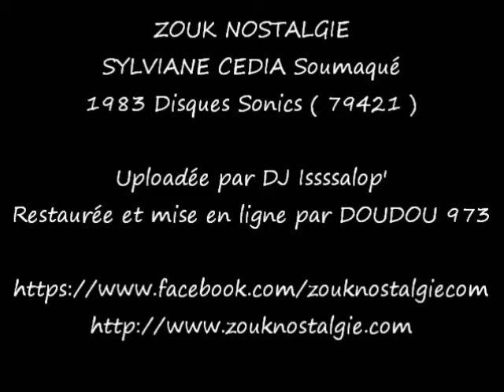ZOUK NOSTALGIE [973] SYLVIANE CEDIA Soumaqué 1983 Disques Sonics (79421) DJ Issssalop' - DOUDOU 973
Voici le clip original de SYLVIANE CEDIA qui interprète son titre " Soumaqué " en 1983 dans l émission " Tropique Parade " présentée par Carrefour de l Outre Mer sur RFO Guyane
Titre extrait de son album intitulé " Bonjour Carnaval " sorti en 1983 sur le label Disques Sonics
Une vidéo que je qualifierai d exceptionnelle et unique ...
Uploadée par DJ Issssalop' , restaurée et mise en ligne par DOUDOU 973

Basse SEKOU DAVE
Choeurs GEORGES JEAN LOUIS et JOCELYNE BEROARD
Drums ROLAND RASTARD
Featuring PIERRE LETCHOUMAYEN
Guuitare ARTHUR APATOUT et RINGO
Chant et composition SYLVIANE CEDIA
Leader , saxophone et cymbales EDDY GUASTAVE
Saxophone MARCEL CHANTELLY
Trompette SEPTIME ANDRELAN